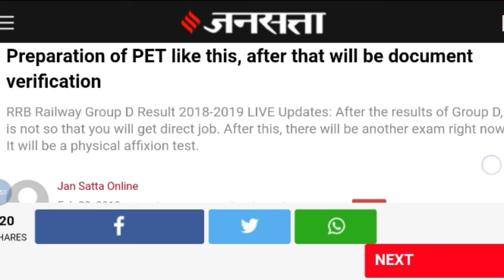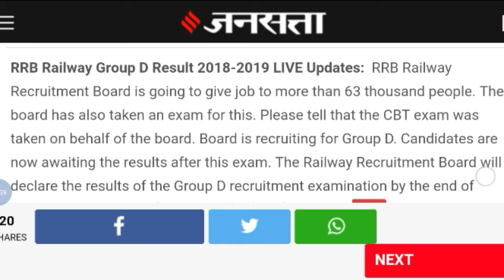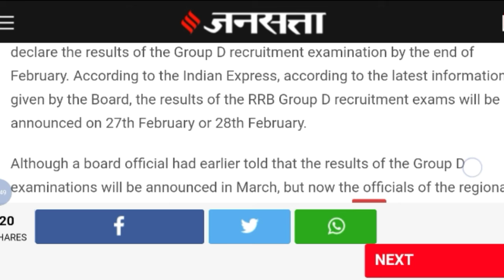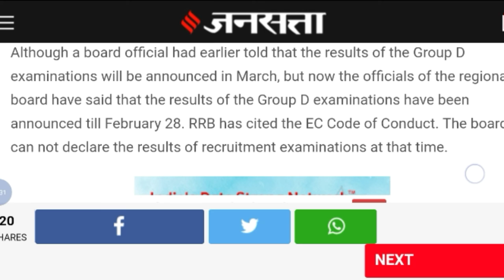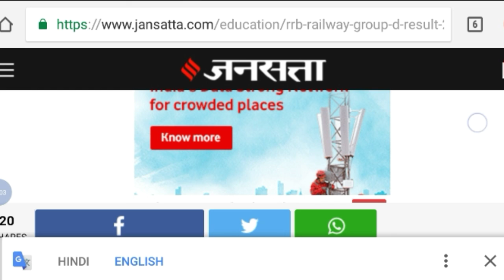Big Update RRB group D Result 2018 | 23rd Feb 2019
Big Update RRB group D Result 2018 | 23rd Feb 2019 | Group d Result 2018 | Studywithsouvik